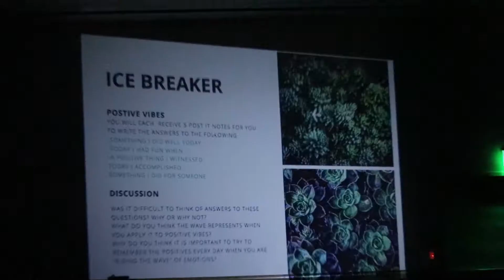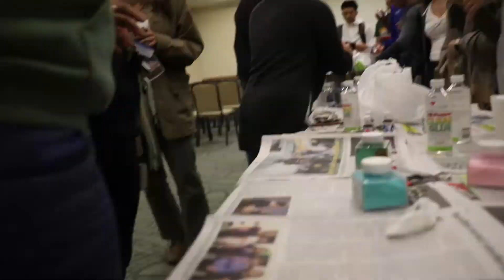Self-Care GBM!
FCAT came out to last Tuesday's GBM to de-stress, relax, and have a chill time with friends! We also talked about the importance of mental health awareness and ways we can overcome mental adversity.